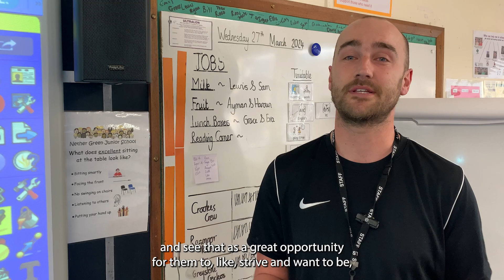Premier League Football Kits Gifted to Girls in Schools Across Sheffield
Girls from Nether Green Junior School, Porter Croft C of E Primary School & Astrea Academy have recently received brand-new Premier League football kits as part of the League’s ongoing support for women’s and girls’ football.

The kit included 13 outfield sets and one goalkeeper set plus optional Nike 2.0 hijabs, thanks to their involvement in the Premier League Primary Stars programme with Sheffield United Community Foundation.

For more information about Premier League Primary Stars, please visit sufc-community.com.